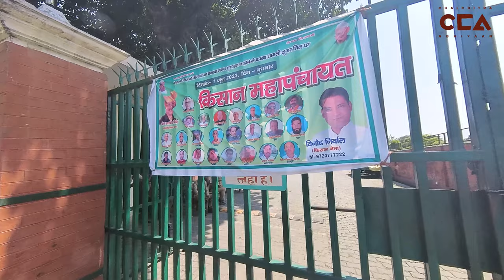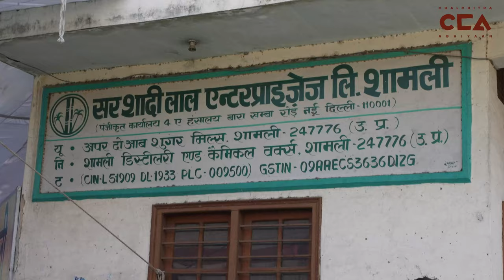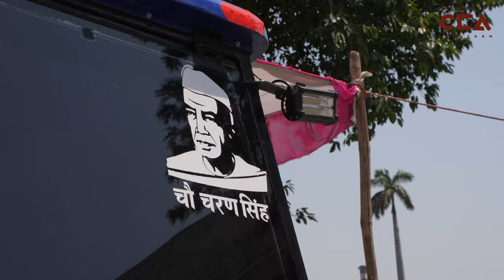शामली शुगर मील को किसानों ने घेरा||Farmers seize Shamli sugar mill - CCA Report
यूपी के ज़िला शामली के किसानों ने बकाया गन्ना भुगतान को शामली शुगर मील के गेट पर अनिश्चिकालीन धरना शुरु कर दिया हैं। किसानों ने बताया कि शामली मिल पर लगभग 307 करोड रुपए किसानों के बकाया है। थानाभवन शुगर मिल पर 352 करोड, ऊन पर 203 करोड़ रुपए किसानों के बकाया है। यदि भुगतान नही होता तो अनिश्चिकालीन धरना चलेगा।
किसानों का धरना अभी तक ज़ारी हैं।

Farmers in Shamli district of Uttar Pradesh have started an indefinite protest at the gate of Shamli Sugar Mill, demanding payment for their pending sugarcane dues. The farmers have stated that the Shamli Mill owes them approximately 307 crore rupees. Additionally, there is a pending amount of 352 crore rupees for farmers at Thana Bhawan Sugar Mill and 203 crore rupees for cotton growers. If the payment is not made, the indefinite protest will continue. The farmers' protest is ongoing
Crew - Shakib Yamin Rangrej, Vishal Stonewall